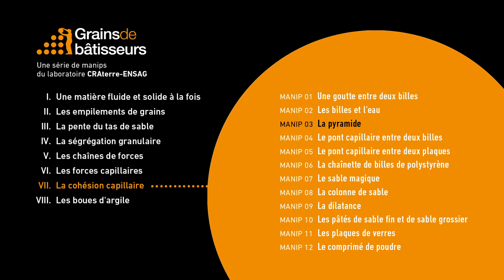La pyramide — expérience scientifique #7.03 de Grains de bâtisseurs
[ Expérience 7.03] La pyramide
Les expériences scientifiques « 7.01 Une goutte entre deux billes », « 7.02 Les billes et l'eau » et « 7.03 La pyramide »  permettent d’illustrer le lien entre les forces capillaires (qui permettent de faire flotter du métal sur l’eau → voir vidéo « 6.03 Le disque de métal» ) et la cohésion d’un édifice granulaire mouillé (voir la vidéo « 5.05 Comment faire un bon pâté de sable »

Avec cette expérience, on tente de créer une structure plus verticale. Dans un premier temps, in constate qu'il est impossible d’empiler des billes de verre en pyramide lorsqu’elles sont sèches : le frottement est insuffisant, les billes glissent et la base s’écarte dès qu’on pose une bille dessus. Le simple fait de rajouter quelques gouttes d’eau sur les billes permet de les empiler et de construire une structure qui s’élève et s’oppose à la gravité.

En minimisant sa surface, l’eau agit sur les objets avec lesquels elle est en contact. Sa tension superficielle comprime la matière en grain et lui permet de jouer le rôle de liant. Dans le cas d’un édifice granulaire, cette énergie permet à l’ensemble de s’opposer à la gravité et d’augmenter l’angle de repos pour se rapprocher de la verticalité.